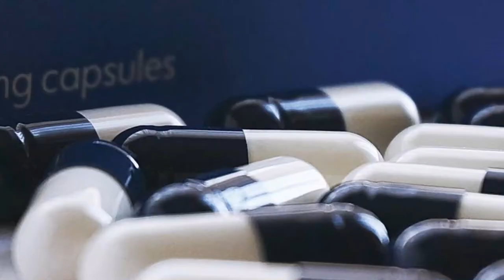Corona virus: Staying Safe During The Outbreak. (Backdoor STRATEGY!)